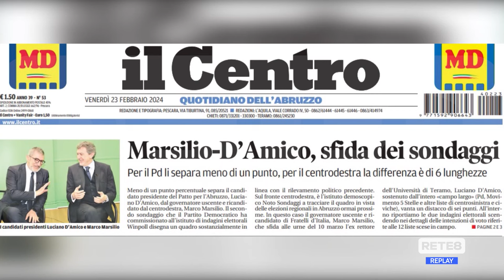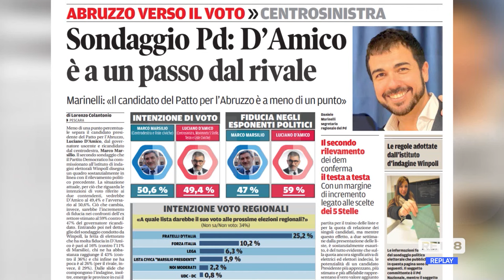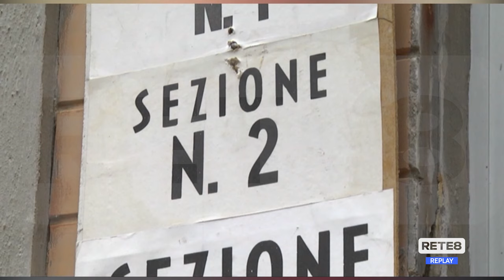Elezioni Regionali - Oggi gli ultimi sondaggi prima del voto